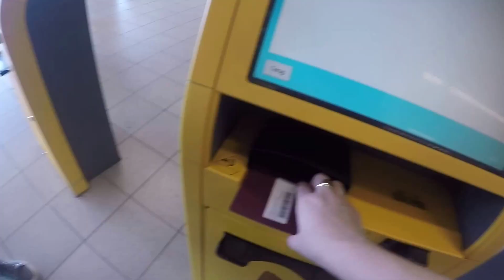Curaçao #1 | Ouders opzoeken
My adventure in Curaçao.

Twitter, snapchat & instagram: @freederique

C ya.